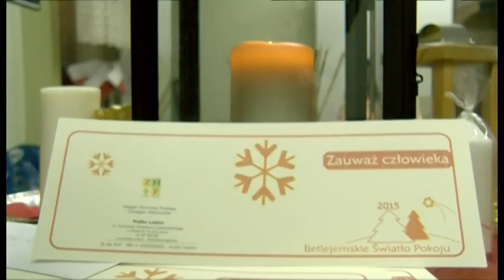Światełko Betlejemskie dotarło do Leszna